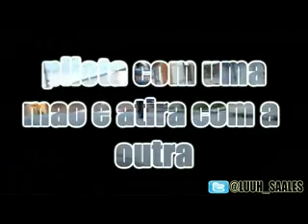MC GUIME ESPECIALISTA WM FUGAS LANÇAMENTO FUNK)